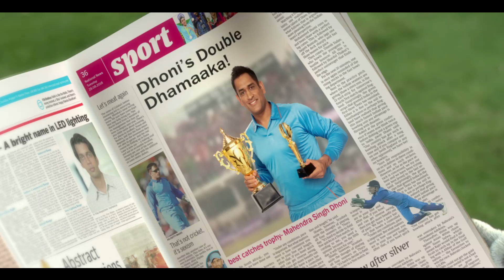Indigo Dirtproof & Waterproof Exterior Laminate 30 Sec Malayalam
Zebro is back with another ingenious product from Indigo Paints. The brand new Dirtproof & Waterproof Exterior Laminate from Indigo Paints will help protect your house from external elements like dirt and water, keeping your walls looking new for a long time to come.